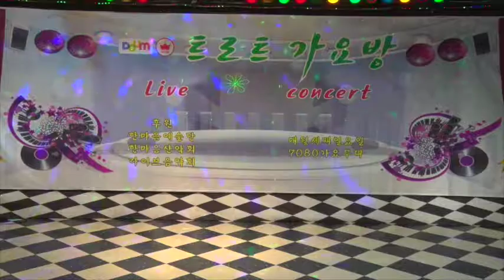[KT TV]행복너머 기다릴게요